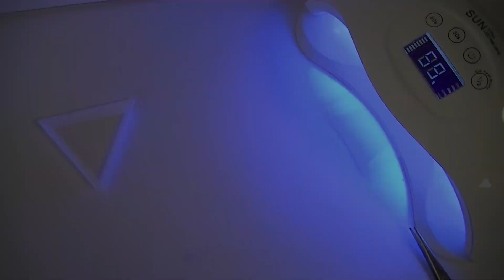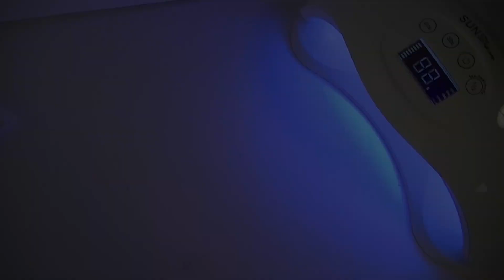【100均レジンパーツ】青の空洞チャーム作ってみた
海のような青の半球チャームを作ってみました
UVレジン、モールド、着色剤、アクリルパーツ、クラフトパーツなどを使いました